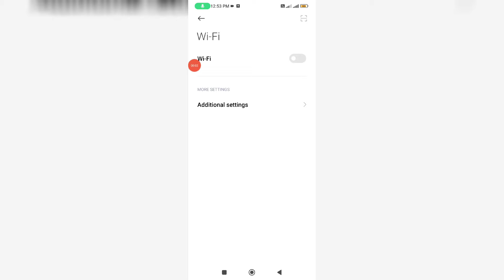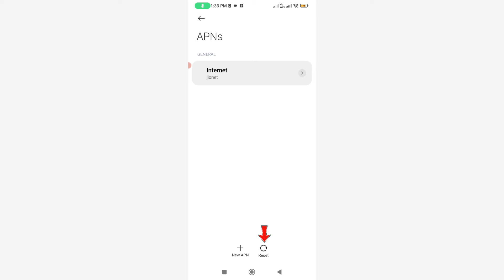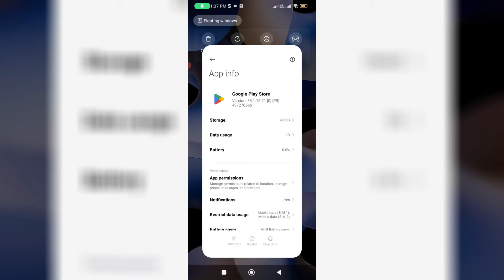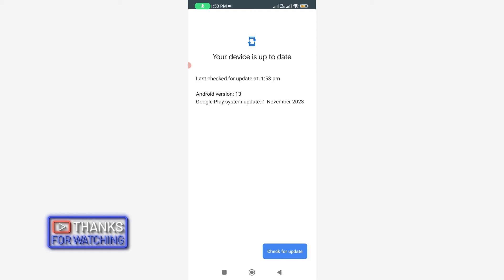Google play system update stuck problem | failed to update | updates are temporarily unavailable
How To Fix google play system update problem in tamil,telugu or solve google play system update stuck on checking for updates malayalam, updates are temporarily unavailable try again later.

First you can update july 2023 update and then try to download and install the october and november updates.

But in 2024 if they release any new update this problem is won't appear and stop in permanently.

This solution works for all android mobile devices like xiaomi mi,samsung,oppo,vivo,poco,oneplus,realme and all redmi phone models.

This video has english subtitle at same time you can translate to band kaise kare hindi,tamil,ka matlab kya hota hai,nahi ho raha hai bangla telugu,kannada,sinhala and malayalam languages.

Today i get the following one error notification while i try to check the google play system update :

Failed to update

Updates are temporarily unavailable

1 october 2023

Timestamp :

00:00 : Intro

00:11 : Turning on wifi

00:23 : Tap the notification panel

00:35 : Ask for restart

00:43 : After the restarting

00:52 : Got error message

01:03 : Reason for this error

01:45 : Clear play store app data

02:14 : Again try to check play system update

02:44 : Outro

How to solve unable to update google play services :

1.One of my subscriber ask to me,why google play services not updating or stuck at 0%.

2.So my answer is this is only occurs due to internet connection not working properly.

3.So anyway if you like to fix this issue,just one time reset your mobile network settings.

4.And if you using the wifi network,just check that wifi router as well as fiber modem.

5.And also clear that google play store app data's.

6.So i hope if you follow this simple steps,finally this problem is solved in permanently.